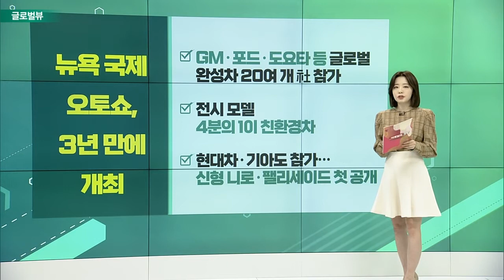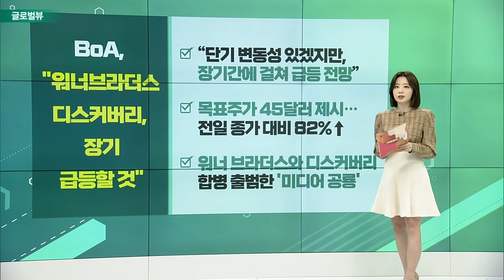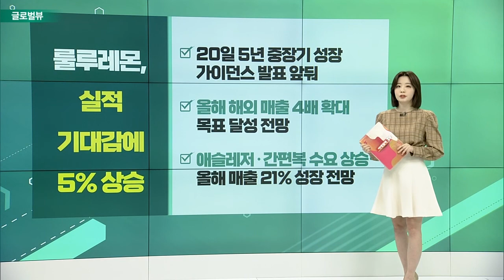JP모간, 1분기 순이익 전년 대비 42%↓ / 뉴욕 국제 오토쇼, 3년 만에 개최 / BoA, "워너브라더스 디스커버리, 장기 급등할 것"_글로벌 VIEW (20220414)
JP모간, 1분기 순이익 전년 대비 42%↓
- 1분기 손익 83억 달러… 시장 예상치 하회
- 우크라이나 침공에 따른 러시아 제재 영향
- 300억 달러 규모 자사주 매입 계획 발표

# 뉴욕 국제 오토쇼, 3년 만에 개최
- GM·포드·도요타 등 글로벌 완성차 20여 개 社 참가
- 전시 모델 4분의 1이 친환경차
- 현대차·기아도 참가… 신형 니로·팰리세이드 첫 공개

BoA, "워너브라더스 디스커버리, 장기 급등할 것"
- “단기 변동성 있겠지만, 장기간에 걸쳐 급등 전망”
- 목표주가 45달러 제시… 전일 종가 대비 82%↑
- 워너 브라더스와 디스커버리 합병 출범한 '미디어 공룡'

룰루레몬, 실적 기대감에 5% 상승
- 20일 5년 중장기 성장 가이던스 발표 앞둬
- 올해 해외 매출 4배 확대 목표 달성 전망
- 애슬레저·간편복 수요 상승… 올해 매출 21% 성장 전망